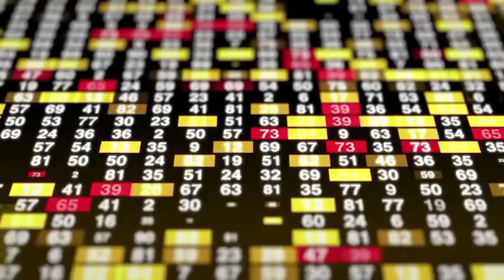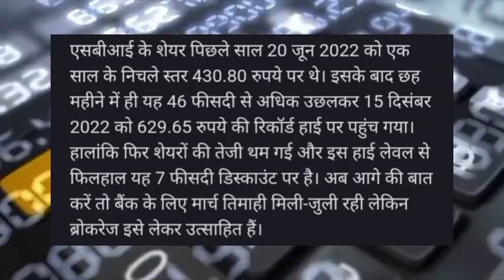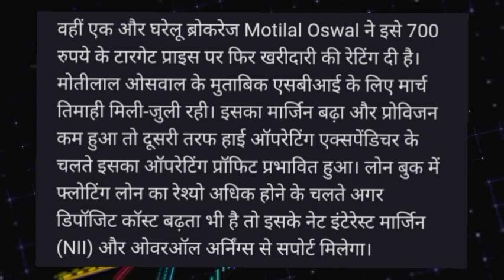SBI share dividend record date!SBI share news today! SBI share latest news today